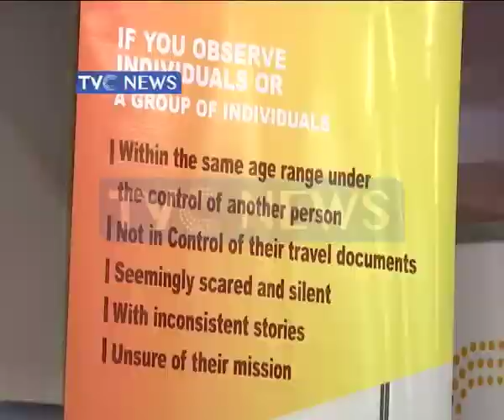NAPTIP visits TVC, Seeks sustained support to fight Human Trafficking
Nigerian youths have been advised to closely screen offers for job vacancies abroad, before accepting them.

This admonition was given by the Director-General of the National Agency for the Prohibition of Trafficking in Persons NAPTIP, Julie Okah-Donli during a courtesy visit to TVC Communications in Lagos.